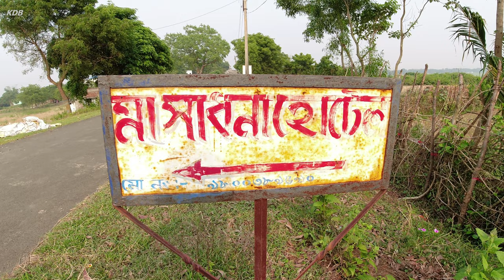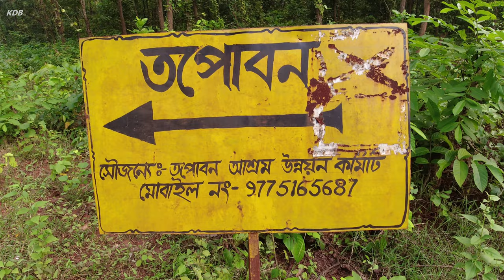RAMESWAR TEMPLE / রামেশ্বর মন্দির / RAMESHWAR MANDIR / TAPOBON / তপোবন / OFFBIT JHARGRAM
Hello Friends,

I’m Kumarjit and this is my Channel "Explorer Kumarjit"

The principle deity of the temple is Lord Shiva. The temple is built in traditional Odiya style of architecture. Every year during GangaBaruni a grand fair is organised adjacent to the temple.
Thousands of pilgrims gather here during the month of Sharvan to Worship lord Shiva. The temple is belived to have been built around 16th century C.E. by king chandraketu of Nayagram.

The nearest Airport is Netaji Subhas Chandra Bose International Airport, Kolkata || Distance between Kolkata to Jhargram is 154 km by Train it will take 2.30 Hrs. || Kolkata to Jhargram is 178 km by Road & it will take 4 Hrs.

This Channel is for Travel and Wildlife Photography vlogs and Much More.
Subscription & Like will help me to elevate my energy and interest to make more videos.

NOTE : All content used is copyright to Kumarjit Deb Barman, Use or commercial display or editing of the content without proper authorization is not allowed.